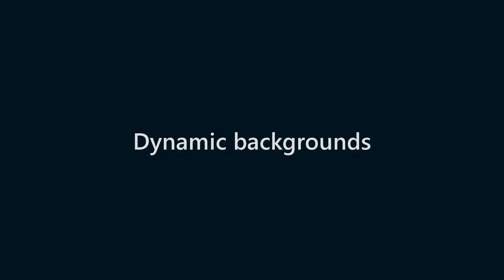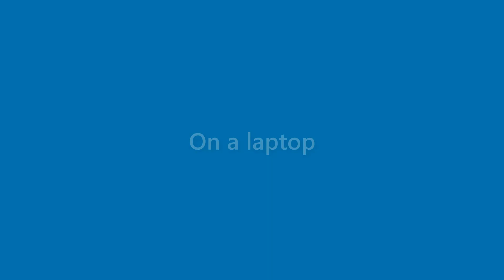Tessa Watson - appearance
Name Look - Tessa Watson - appearance. In this video we present "Tessa Watson" name look and feel in various scenarios.
This video will cover:
How does "Tessa Watson" look as a personal letterhead?
How does "Tessa Watson" look on a business card?
How does "Tessa Watson" look on a computer/laptop screen?
How does "Tessa Watson" look with different background colors?
How does "Tessa Watson" look with various fonts?